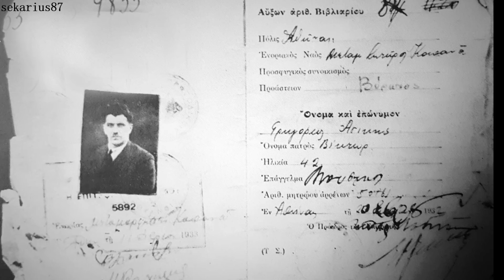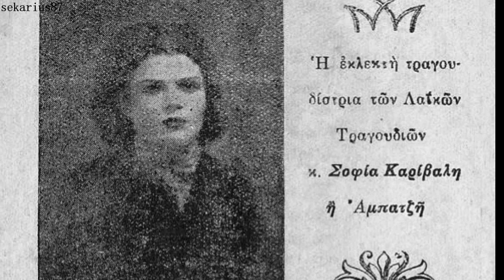Θα 'ρθω κι εγώ μαζί - Σοφία Καρίβαλη 1938(Γρ.Ασίκη)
Θα 'ρθω κι εγώ μαζί - Σοφία Καρίβαλη
Δίσκος: Parlophone B-21956 .
Σύνθεση: Γρηγόρης Ασίκης
Αθήνα, 1938

ορχήστρα με βιολί (Χαράλαμπος Τσιμπούκης),
σαντούρι ,κιθάρα και ακορντεόν
Γιατί κρυφά από ‘μένανε
φεύγεις στα ξένα μέρη
αφού βαριά μ’ ορκίστηκες
πως θα με κάνεις ταίρι

Δυο χρόνια προφασίζουσαν
που ‘χες την αδελφή σου
τώρα που την επάντρεψες
κι εμένα πια λυπήσου

Εγώ για το χατίρι σου
δεν άκουσα κανέναν
γι’ αυτό και τ’ αδελφάκια μου
μ’ αρνήθηκαν για σένα

Έλα μη με παιδεύεις πια
και κάνε με δική σου
αν θέλεις να ξενιτευτείς
θα ‘ρθω κι εγώ μαζί σου

ΠΡΩΤΗ ΕΚΤΕΛΕΣΗ
sekarius87